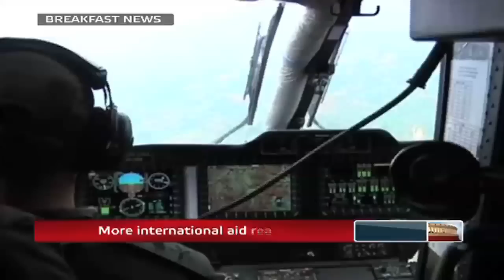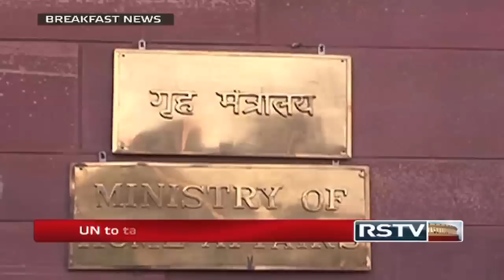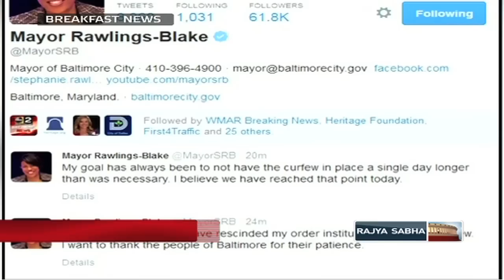English News Bulletin - May 04, 2015 (8 am)